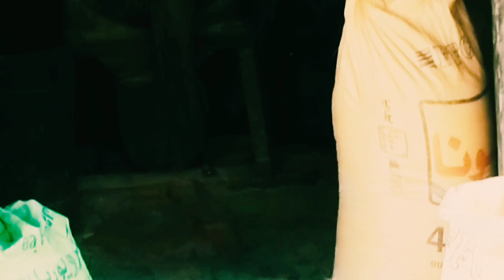Uff Allah Itna Bada hadsa Allah Itna Bada || Oh God, it is not such a big accident || Shahid Faraz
Uff Allah Itna Bada hadsa  Allah Itna Bada || Oh God, it is not such a big accident ||  Shahid Faraz  vlogs

islam exploration
the ghosts that haunt me
crash test dummies live,crash test dummies mmm mmm mmm mmm
crash test dummies mmm mmm mmm mmm official video
god shuffled his feet
crash test dummies mmm mmm mmm mmm download
grosjean bahrain crash,crash test dummies mmm mmm mmm mmm hq
counting crows
crash test dummies mmm mmm mmm mmm lyrics

# gillshahbazgillnews